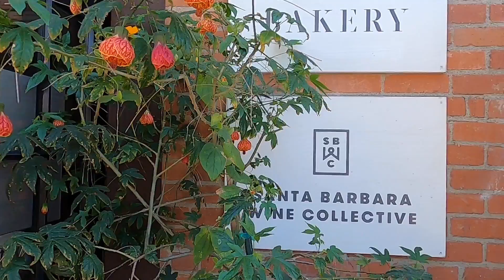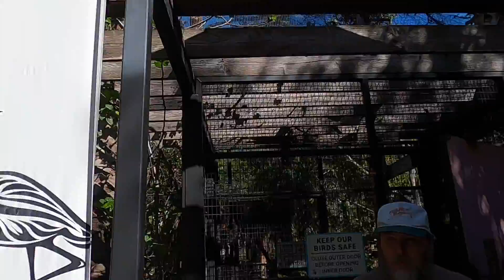A sunny day in Santa Barbara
Hey guys,

Join me for a great afternoon at the zoo in Santa Barbara!

I am uploading weekly.  Don't miss my next video!

♪MUSIC♪
Pure Imagination by Future James (R&B / Electronic Music Maker)

With so much love and peace💕